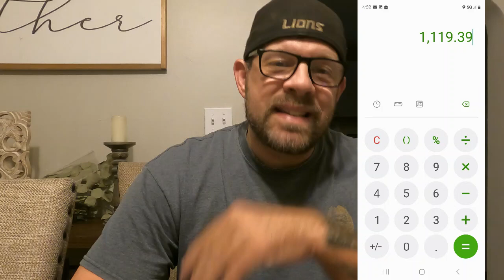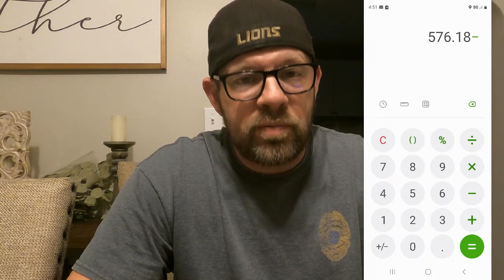Week 10 earnings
How much did I make for week 10